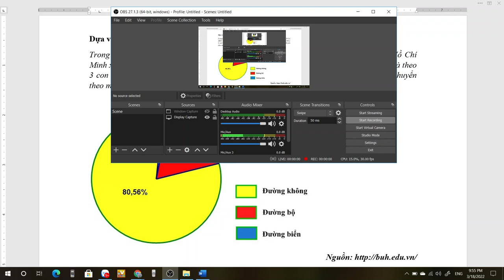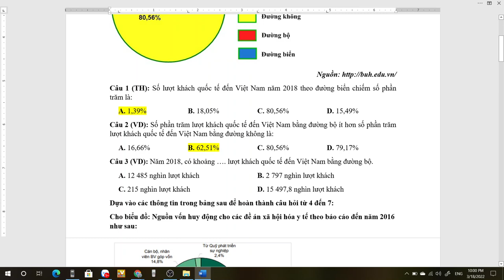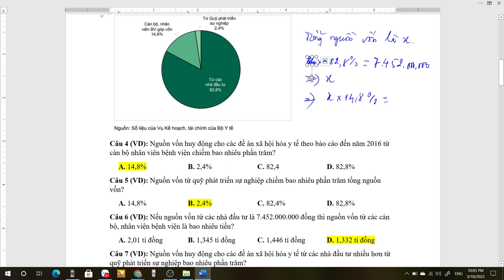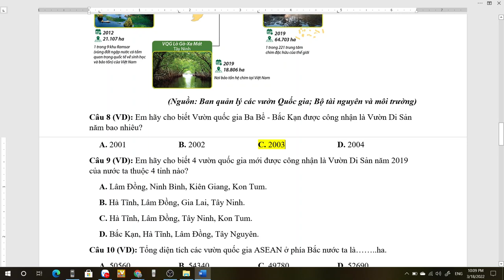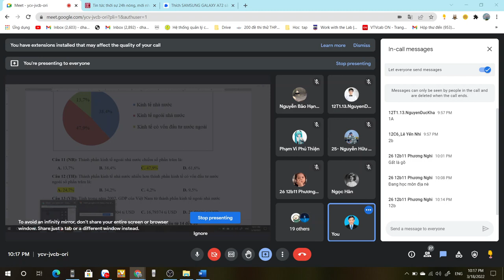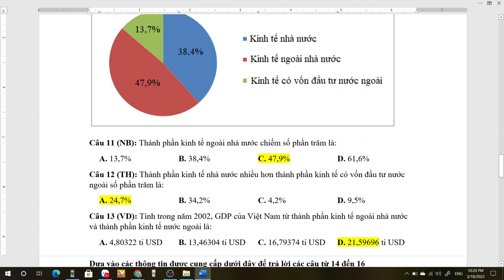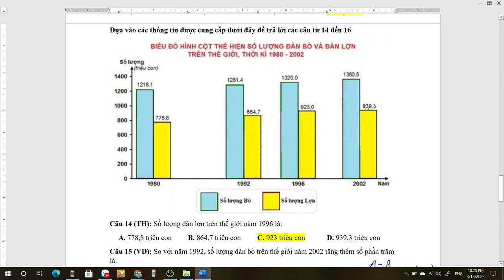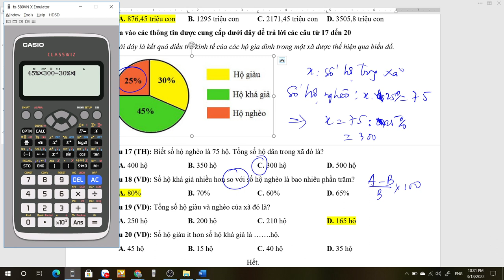Ôn ĐGND - PTSL buổi 7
Ôn Đánh gia năng lực - Phân tích số liệu buổi &